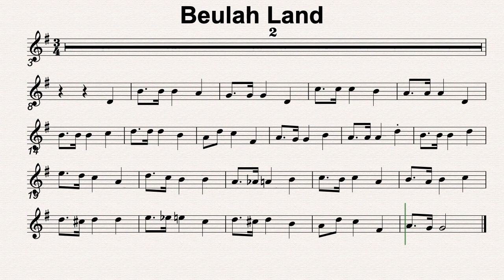G Maj 34 Beulah Land 50bmp